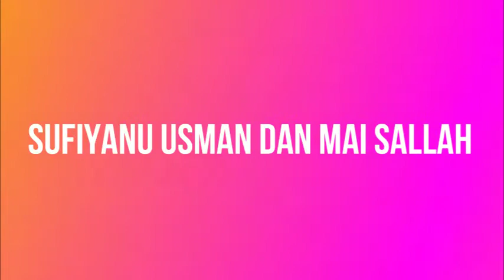CHIKAKKAR FIRA DA HON. SUFIYANU USMAN DANMAISALLAH